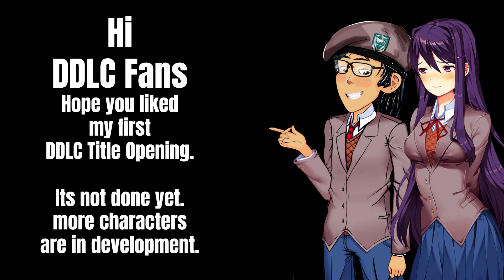DDLC (New Opening Title Sequence)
Hello Doki Fans and welcome again.

This is a Work in Progress of a New Title Sequence and it's a basis from Thunderbirds 1965 Supermarition Series Title Sequence but in all honesty I felt the need to use the DDLC theme in a 80's style opening to make it more breathtaking,

Hope you Like the Opening Sequence,

All Characters and Ownership of DDLC belong to Team Salvato.
Music Used,
/ DDLC Main Theme (80s Version) [HQ] /
Used in the mod Monika After Story.